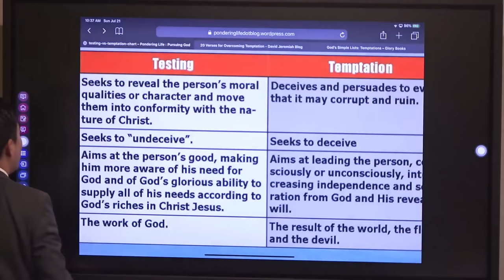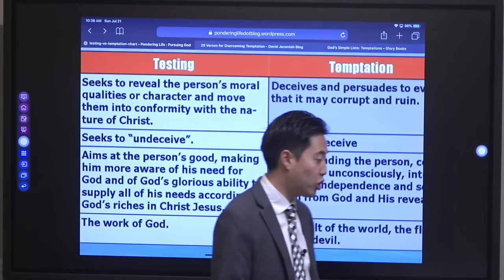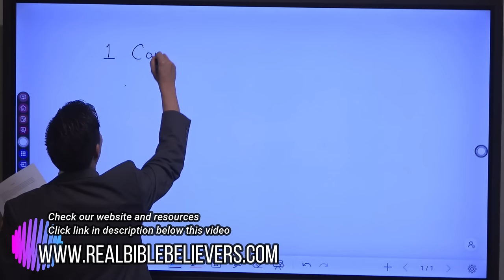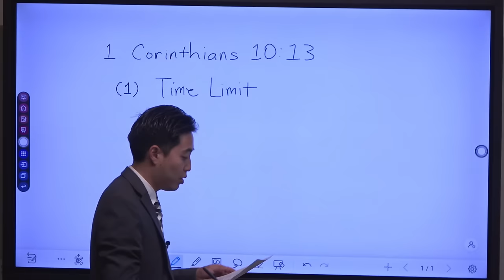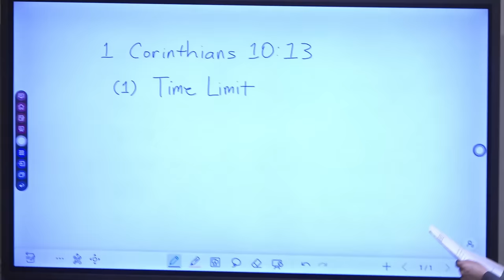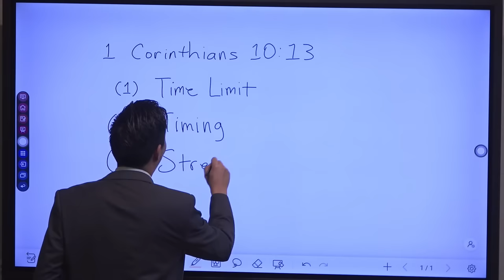Bible Study OVERLOAD on Temptations | Beginner's Discipleship #62 | Dr. Gene Kim